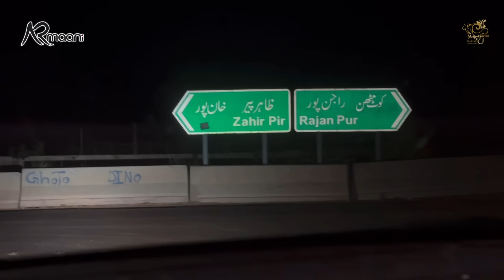Alhamdulillah Janwar Khareed Lye Bakra Eid 2025 K Lye 😍 | Garmi 🥵 Sy Bura Haal | AR Maani